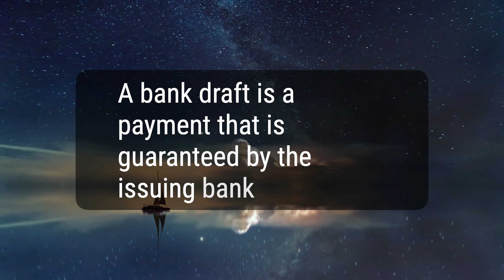What Is a Bank Draft?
A bank draft is a secure form of payment, guaranteed by the issuing bank, and is often used for larger payments such as a down payment on a home. The process involves withdrawing funds from the payer's account and depositing them into an internal or reserve account, with banks normally charging a fee for this service. In some cases, it is possible to cancel or replace a lost, stolen, or destroyed draft as long as you have the required documentation. Bank drafts differ from money orders and certified checks in various ways, including the amount limits and methods of purchasing. Understanding the differences between these payment forms can help you choose the most suitable option for your transaction needs.
b825